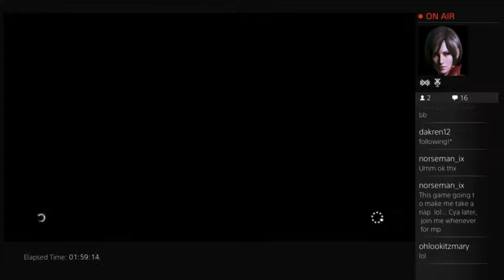MARY ON SHERLOCK HOLMES : CRIMES & PUNISHMENTS - 8 / 19